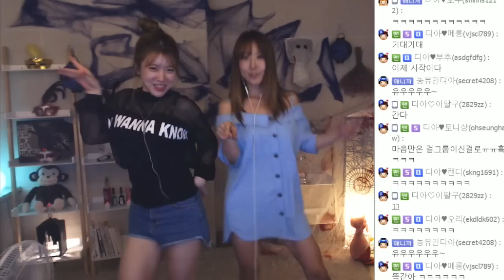버블디아 디바제시카 댄스타임~!!ㅣ버블디아